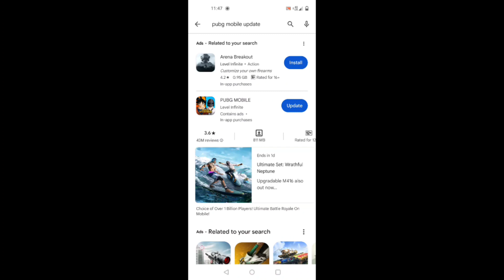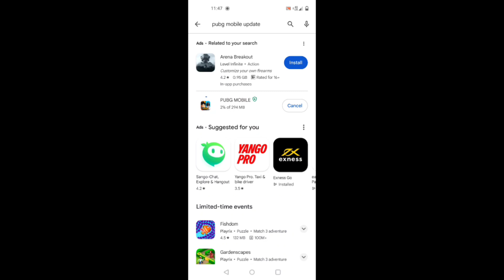Pubg mobile 2.8 update | how to update pubg mobile 2.8 use tric | 2.8 version this hair update pubg